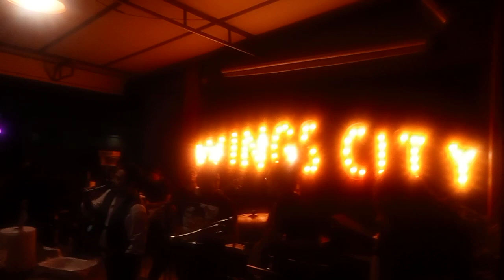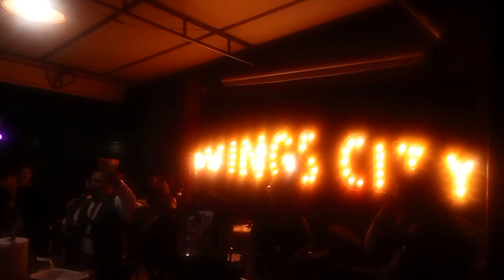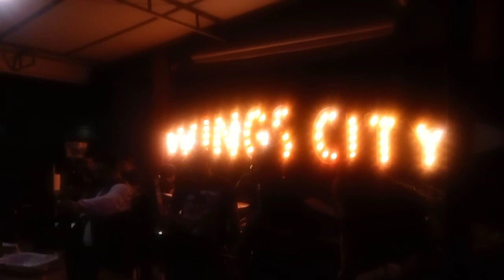FAHRENHEIT.mx. No cuento con los derechos de autor de tan bella melodía